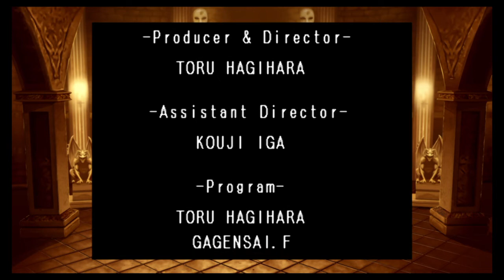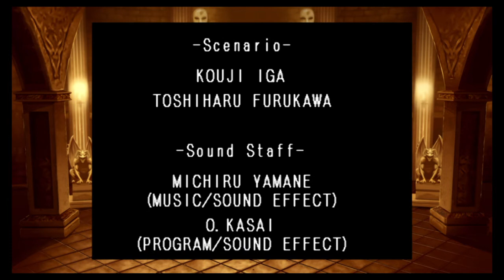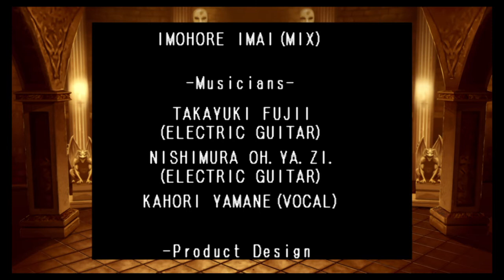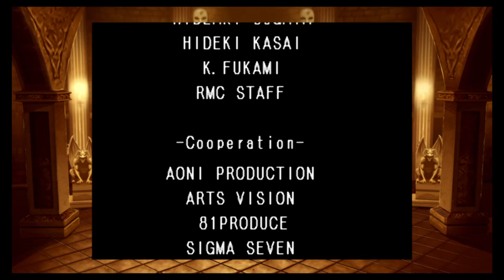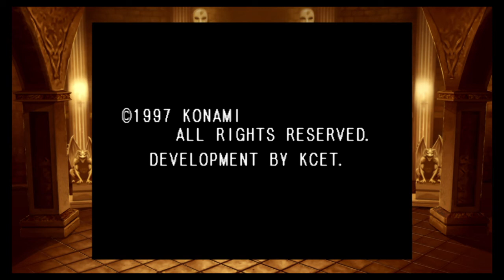Castlevania SOTN Castillo invertido | Capitulo 9 | Final